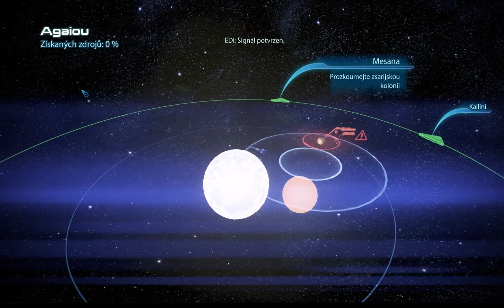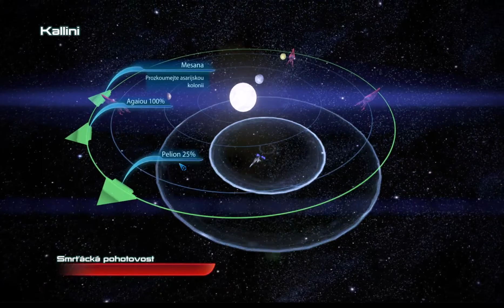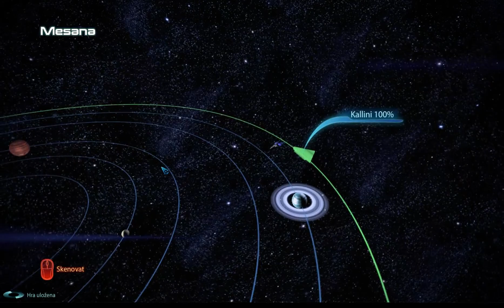Mass Effect 3 EN CZ 018 CITADELA BALAK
CITADELA BALAK